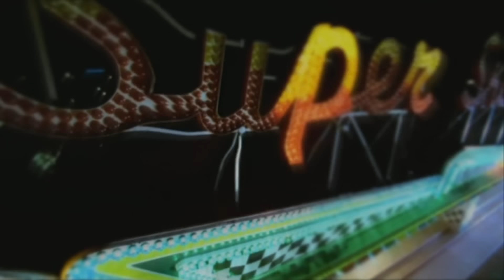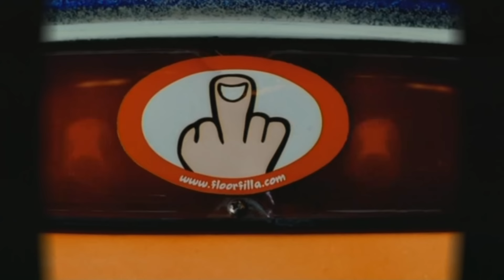Floorfilla - Le Delire (Official Video)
Floorfilla is one of the most successful Italo dance music projects since 1988. With its series of hymns (from 1 to 6) as well as numerous other titles and two albums and several compilations..

Le Délire was produced by DJ Cerla for DFC in 2002. This video was shoot in Monaco's Luna
 Park. The set was a bumper car, more than 40 people were involved in the shooting including dancers and stuntmen.  The video was edited using the top tehnology in Arri' Studios. Numerous are the special effects used to manipulate the images. Are you able to count and describe them?

Le Délire - Lyrics

Le délire !
Le délire !
Le délire !
Continue
C'est le délire ce soir !
Diabolique !
Ouais, c'est le délire !
Come on, Dj !
Encore une fois, encore une fois !
Diabolique !